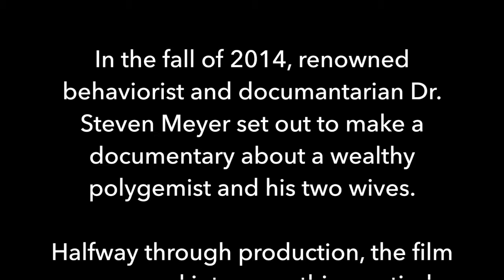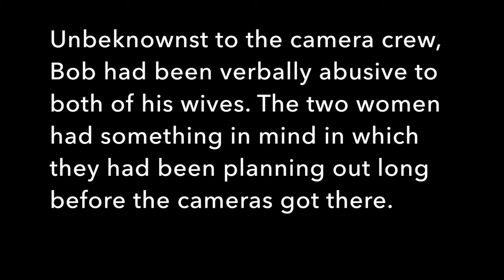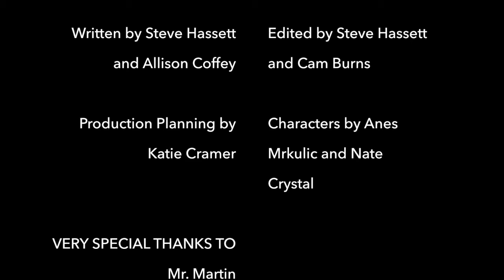Becky & Susan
Existentialism Project for Mr. Martin's World Lit Class
Group Members: Cam Burns, Allison Coffey, Katie Cramer, Nate Crystal, Steve Hassett, and Anes Mrkulic.